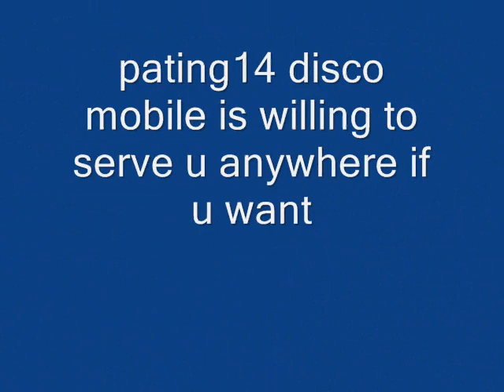pating14 2014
disco mobile sound system & ligths